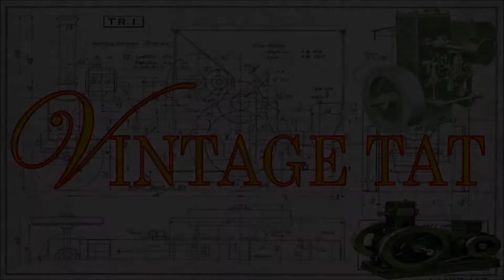North Staffs and Cheshire Traction Engine Club - Klondyke Mill (15/10/2017)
Very short video of the North Staffs and Cheshire Traction Engine Club's Steam rally at Klondyke Mill.
Footage contains Stationary engines and some bonus pictures of traction engines.

Apologies of the sound in some parts